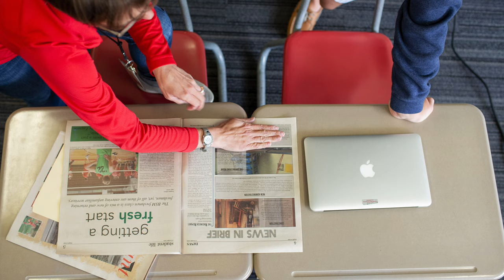BSM English Department Snapshot